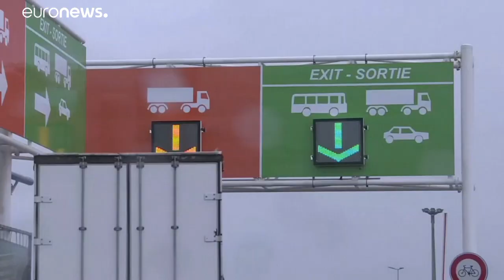Πρόβα άτακτου Brexit στο Καλαί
Τα μέτρα που θα τεθούν σε ισχύ σε περίπτωση Brexit χωρίς συμφωνία…